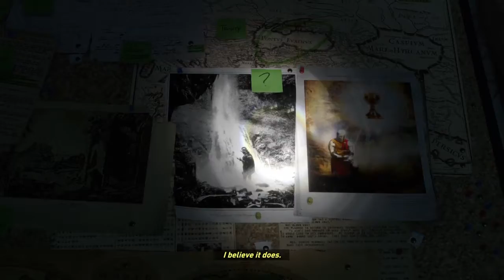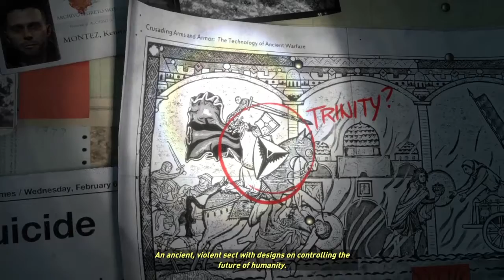Rise of The Tomb Raider Part 1 Gamplay "Its going to be crazy!!"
i hope you guys will enjoy this series its gonna be fun adventuring and Erica gameplay would be next